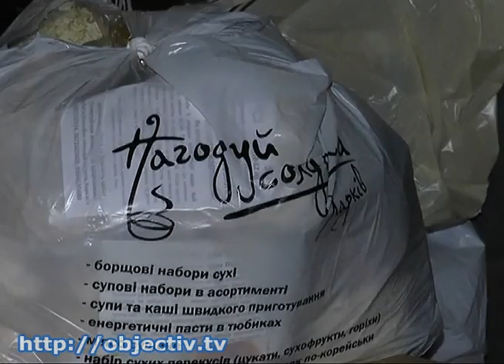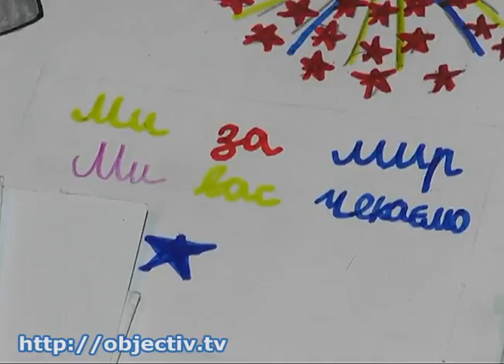Как бойцы АТО встречали День ВСУ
- Профессиональный праздник на передовой. Как бойцы АТО встречали День ВСУ - В минувшие выходные в Украине отметили Международный день волонтеров и День Вооруженных Сил. Оба праздника украинские военные провели на передовой, принимая гостинцы от волонтеров, награды от Минобороны и звонки от родных и близких